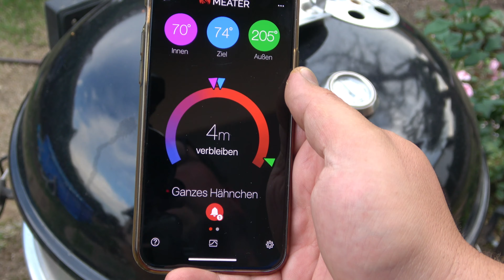Knoblauch Grillhähnchen vom Drehspieß / Kugelgrill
Die Datei mit Rezept und Zubereitung gibts hier als PDF Datei zum herunterladen oder ausdrucken:

Hier gehts zum Drehespieß / Pizzaaufsatz von BBQ-Toro
Hier gehts zur Kokos Kohle von BBQ-Toro

Auch Regional findet ihr die Gewürze direkt vor Ort bei mir am FOODTRUCK oder bei EDEKA SCHIML in Hirschau

MC.ELLISDA´S GEWÜRZE - bestehend aus:
1. MEDICOPTER- mediterranes Gewürz:
2. PIG BANG THEORY - BBQ Rub für Schwein:
3. DARKWING DUTCH - Hähnchen Gewürz:
4. DUTCH MAHAL - indisches Gewürz:
5. CHILI GONZALES - Chili Gewürz:
6. SHARK NORIS - Fischgewürz
7. GYROSLAV KLOSE - Gyrosgewürz
8. FRITTI MERCURY - Pommesgewürz
9. BURGERMEISTER - Gewürzmischung für Burger
10. STEAK O SAURUS - Steakpfeffer / Finisher

8-tlg. Dutch Oven Set BBQ-Toro
Meine Kamera
2te Kamera
Mein Mikrofon